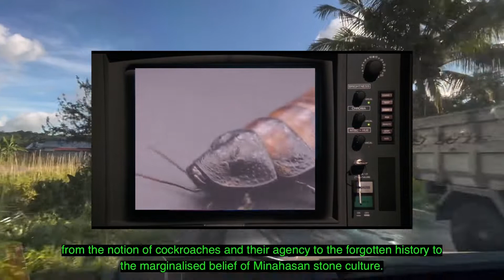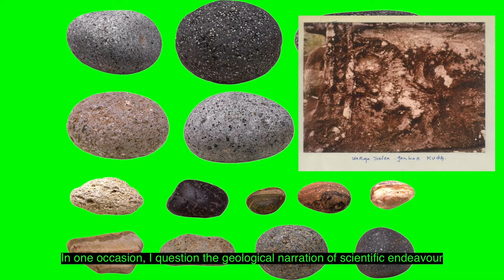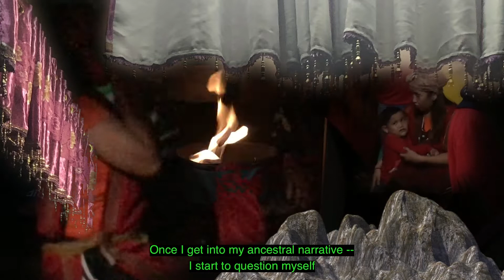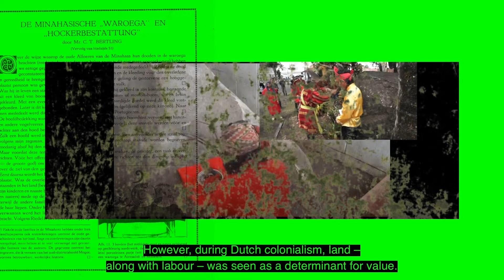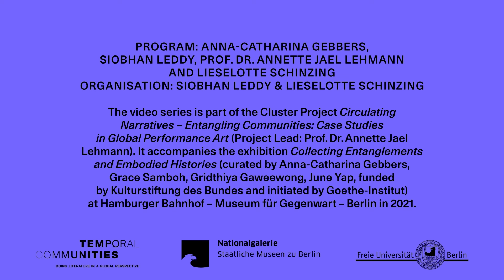Natasha Tontey | "The Outcasted Entities and Non-Linguistic Narrative"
Natasha Tontey
THE OUTCASTED ENTITIES AND NON-LINGUISTIC NARRATIVE

as part of
"A Video Series on Narration and Embodiment"

This contribution examines Natasha Tontey's artistic practice in relation to the notion of outcasted entities, particularly cockroaches and stone in Minahasan Indonesian culture, approaching them through a non-linguistic mode of communication. While both the cockroach and stone culture in Minahasa are outcasted entities, they help her to reflect, to imagine, and to dwell with questions related to fear, stigma, and embodied knowledge.

Natasha Tontey is an artist working and living in Yogyakarta, Indonesia. Her artistic practice predominantly explores the fictional accounts of the history and myths surrounding 'manufactured fear.' In her practice, she observes any possibilities of other futures that are projected not from the perspective of major and established institutions, but a subtle and personal struggle of outcasted entities and beings. Her work has been shown at transmediale 2021, Kyoto Experiment 2021, Asian Film Archive (2021), Polyphonic Social by Liquid Architecture (2019), among others. In 2020, she received the HASH Award from ZKM and Akademie Schloss-Solitude and is currently a fellow for Human Machine of the Junge Akademie at Akademie der Künste Berlin 2021–2022.